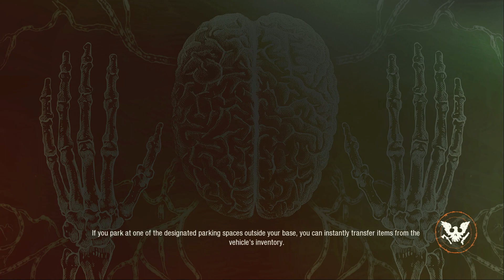NOW IT'S THE BLOATERS! - State Of Decay 2 - #2 - NIGHTMARE Zone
NOW IT'S THE BLOATERS!

Well, the night starts off well, then everything comes at once and almost destroys everything! BLOATERS EXPLODING IN MY FACE!

State Of Decay 2:
PC Specs:
RAM - 8GB
AOC U2879VF (4k)